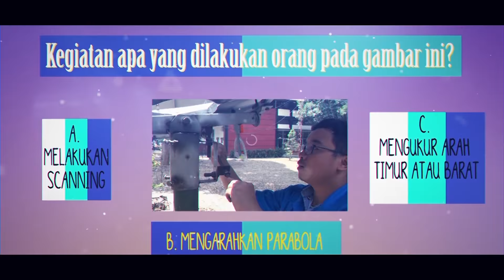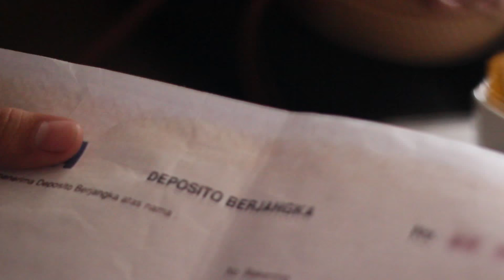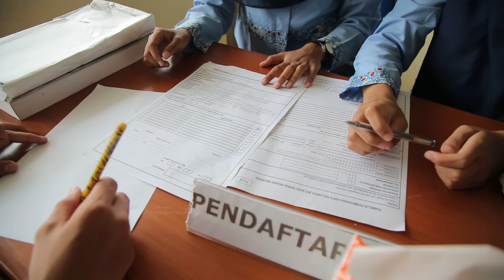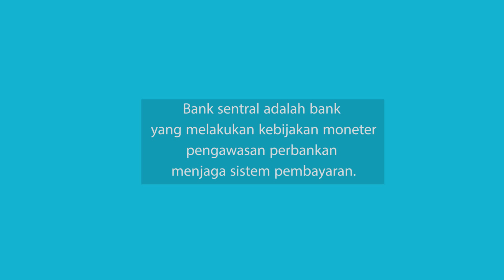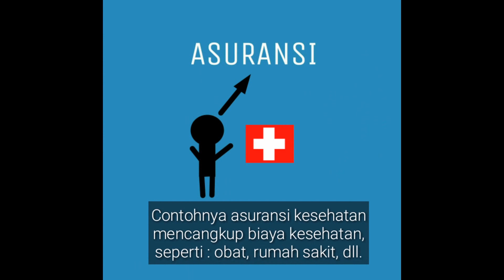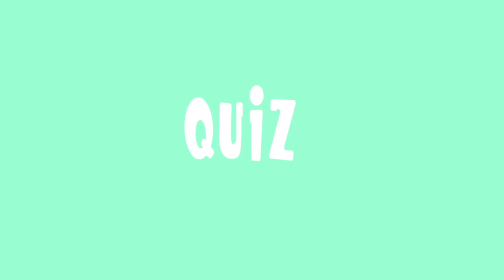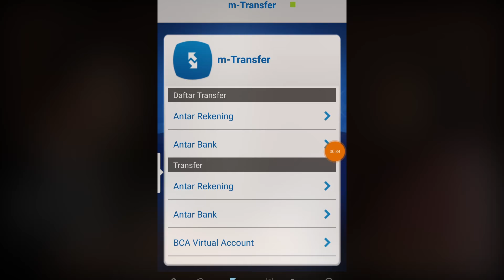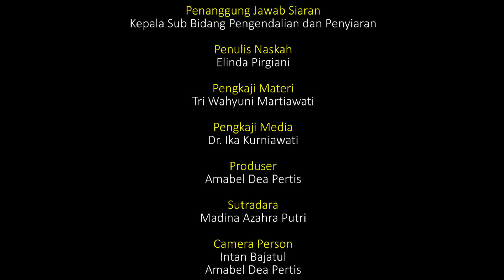Perbankan | Vikipedia | Video Komunitas | SMK Motivasi Insani